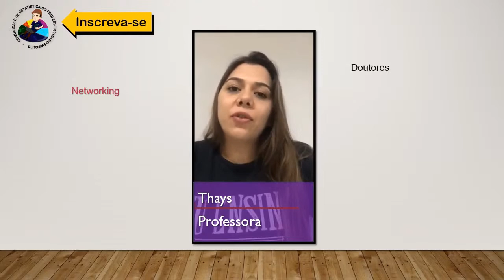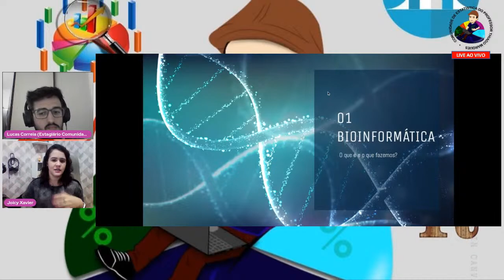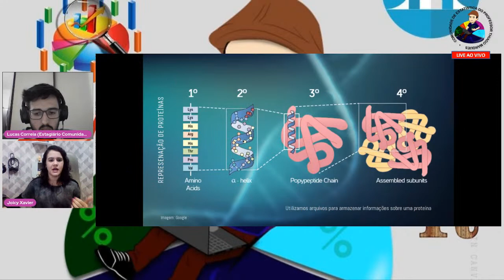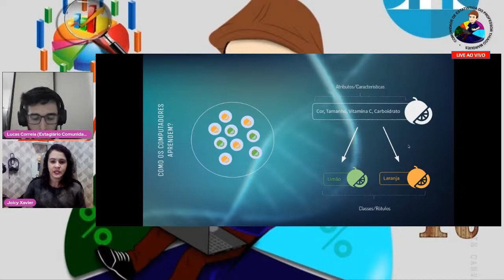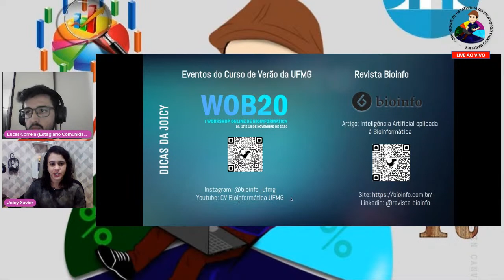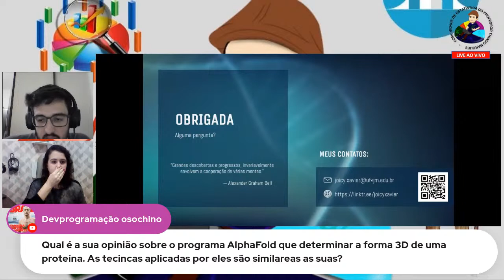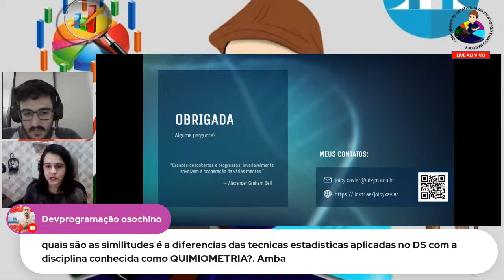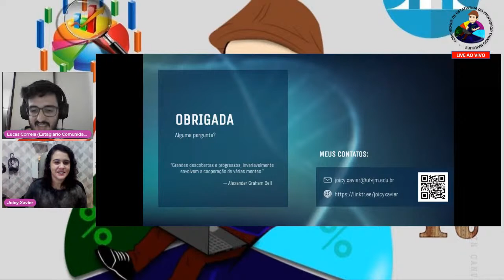Live Joicymara Xavier (Professora da UFVJM) - IA e Biologia, um casamento quase exato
Joicymara é professora na Universidade Federal dos Vales do Jequitinhonha e Mucuri (UFVJM), bacharela em Sistemas de Informação (UNIMONTES) e mestra em Ciência da Computação (UFU). Atualmente é doutoranda em Bioinformática na Universidade Federal de Minas Gerais (UFMG), trabalhando em colaboração com o Instituto René Rachou (Fiocruz Minas), University of Melbourne e Baker Institute na Austrália. Suas principais frentes de trabalho são Aprendizado de Máquina e Ciência de Dados aplicados à predição de efeitos de mutações na estrutura e função de proteínas. Além disso, é co-fundadora e voluntária do Código X, uma ONG que atua em Ouro Preto - MG, incentivando meninas em idade a escolar e em situação de vulnerabilidade social a conhecerem carreiras tecnológicas.